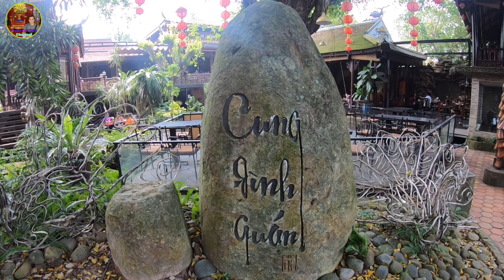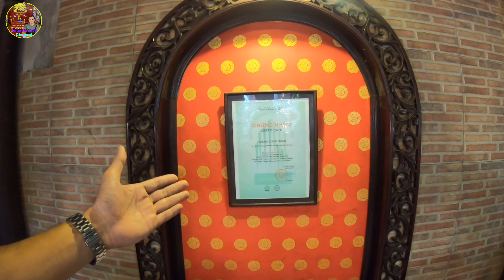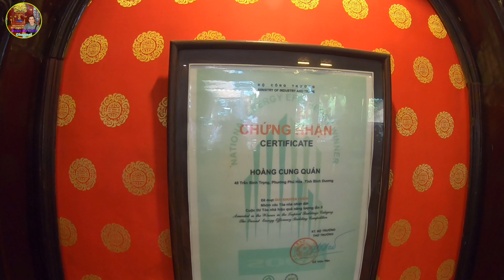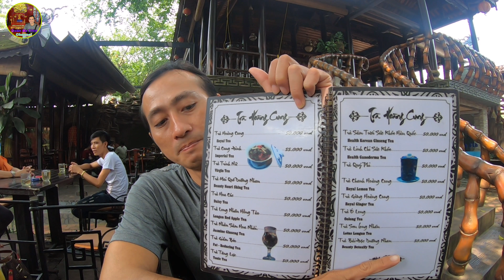Cung Đình Quán Tuyệt Đẹp | Quán Ba Tròn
Nơi đây rất thoáng mát ,sạch sẽ,tuyệt vời
CÁM ƠN tất cả các bạn nhiều lắm.